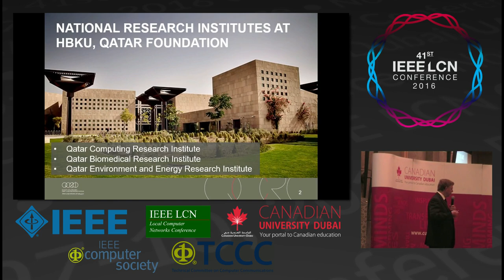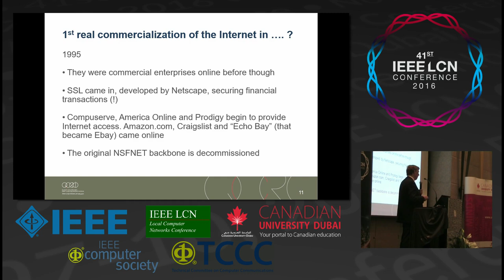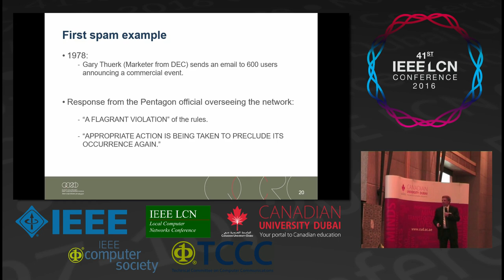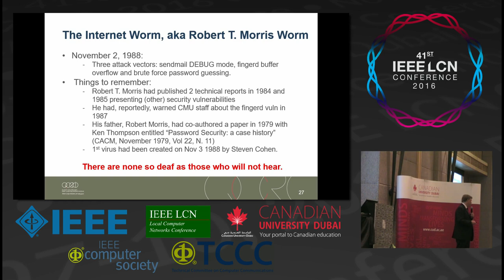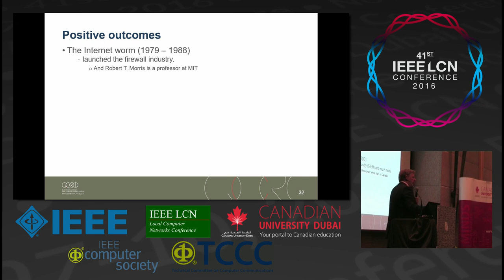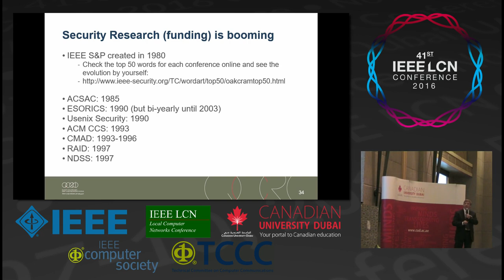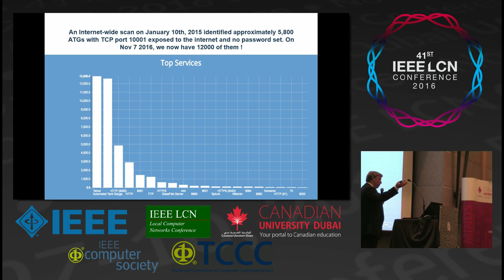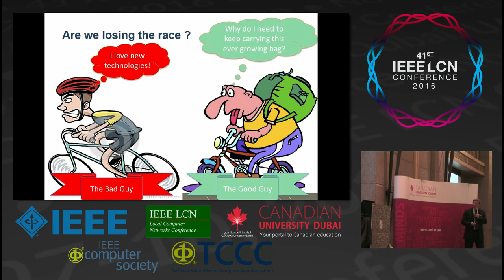IEEE LCN 2016 Nov 09 - 11.00h Conference Keynote Marc Dacier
This is the presentation capture of the LCN conference main keynote
- entitled 30 years of Internet Security and the winner is ...
- presented by Dr. Marc Dacier, Cybersecurity Group, Qatar Computing Research Institute & HBKU, Doha, Qatar

At the LCN conference in November 2016 in Dubai/UAE, for the second time after the 40th LCN in Clearwater/Florida, we captured the presentations of several major LCN sessions such as the main conference keynotes, workshop keynotes, and the presentation of the main conference best paper candidates.